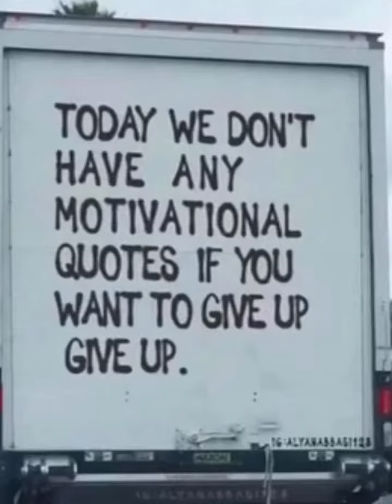Their is Power in Knowing YOU are always in Control sets you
You are more in control over your life and and privacy than you think. It's all about personal accountability and understanding. If you don't like what's on social media then delete the apps. If you don't like the negativity of the news stations, flip the channel to something positive or turn off the TV. If you think someone is listening in on your phone conversations, then talk in person. We need to talk in person more anyway.